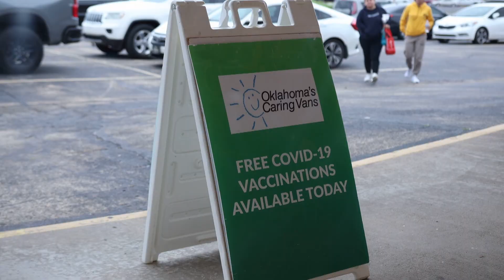Oklahoma ante la pandemia del COVID 19 parte 4